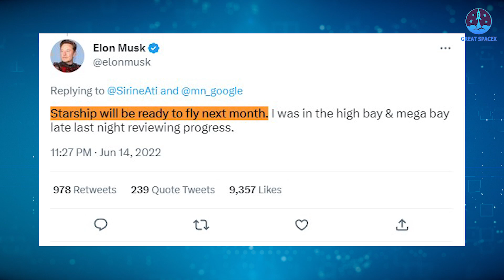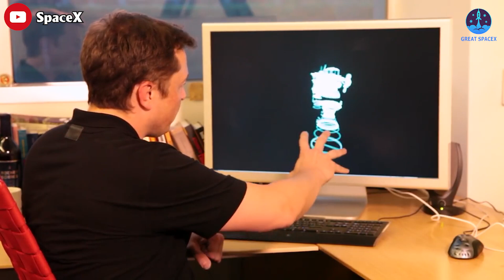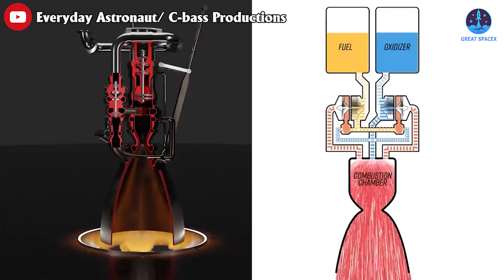Elon Musk just revealed "Why Starship orbital flight is very difficult program?"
1) 🎵 ABOUT ALL TRACK IN MY VIDEO 🎵

Elon Musk just revealed "Why Starship orbital flight is very difficult?"
It has been more than two years!
For the first time in March 2021, CEO Elon Musk confirmed that SpaceX was working towards a target of July 2021 for Starship’s first orbital launch attempt.
In October, A NASA document suggested that the next-generation rocket’s orbital launch debut has slipped several months into 2022.
But moving to 2022, until June, Musk tweeted:

“Starship will be ready to fly next month.”
Not only SpaceX, but Bill Nelson also announced there would be an uncrewed Starship HLS lunar landing in late 2023 and a human landing in late 2024.
But we're here together in the middle of March 2023, even though SpaceX had previously promised a must-see TV event this month, nothing happened.
So, why?
This is Elon Musk just revealed, "Why Starship orbital flight is very difficult?" at the Morgan Stanley 2023 Technology, Media, and Telecommunications (TMT) conference on March 7th.